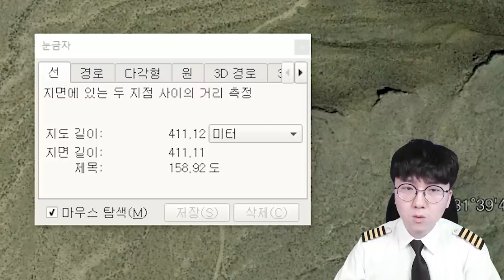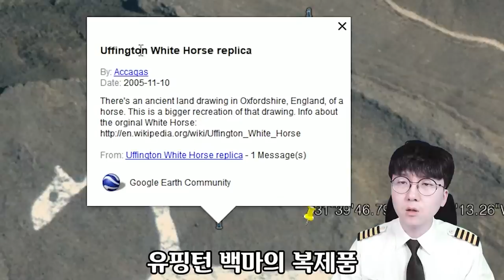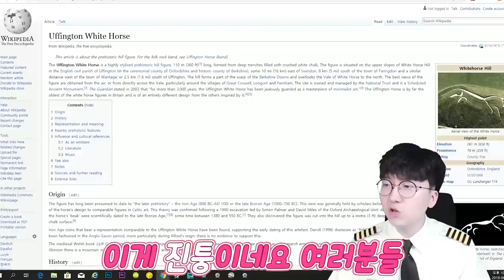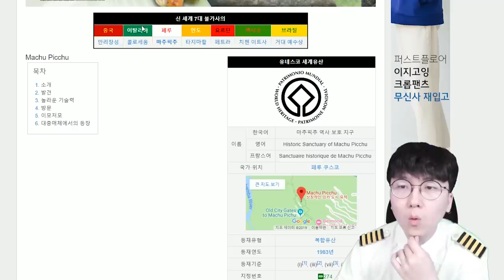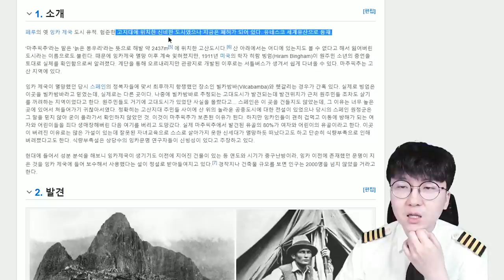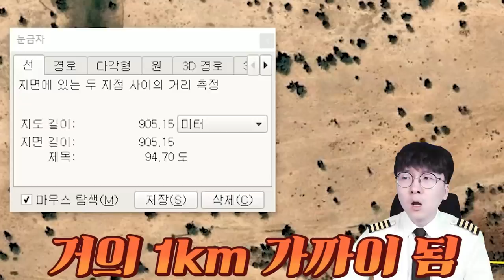이번엔 지구의 입 발견?! 지구한테 뽀뽀 당할 기세 ㄷㄷㄷ [ 휴글어스 #14 ]l 휴지(HueZ)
1. 빠놀이(등수놀이) X
2. 욕설 X
3. 상대방 까내리기. 기분 상하게 하는 말들 X
4. 친목질 X - ex) 댓글로 서로 대화, 개인정보 및 신상 물어보기 등등